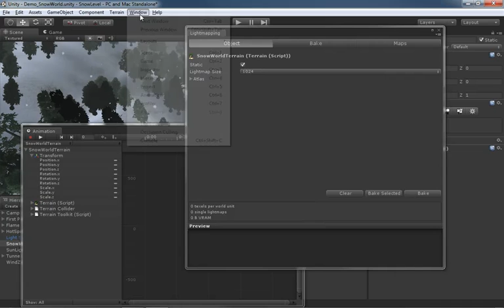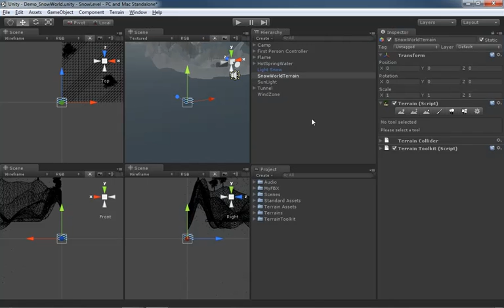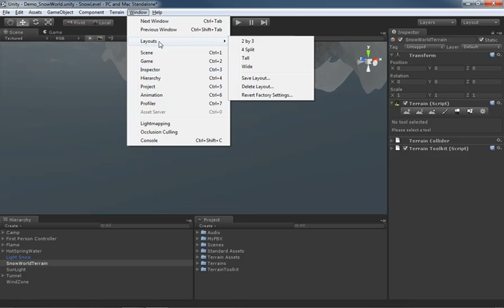Unity UI Part 17 : Main Menubar- Window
The Window menu contains various operations that we can use when customizing our user interface.